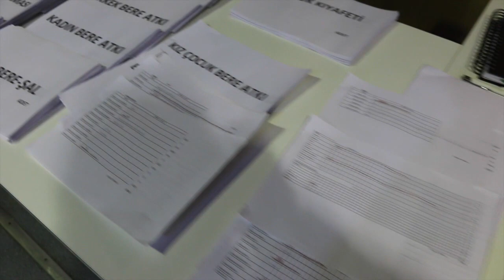Artı Gerçek - Kartallı çocuklardan Elazığlı depremzedelere duygu yüklü mektuplar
Kartal Belediyesi tarafından düzenlenen yardım kampanyasına binlerce ilçe sakini destekte bulunurken, gelen koliler arasından çıkan notlar okuyanları oldukça duygulandırdı.